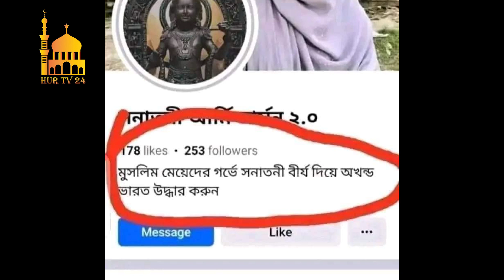হিন্দুদের মাস্টার প্লান মুসলিম মেয়েদের গর্ভে সন্তান দেওয়া। মুফতি মাহফুজুর রহমান হাকিমপুরী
হিন্দুদের মাস্টার প্লান মুসলিম মেয়েদের গর্ভে সন্তান দেওয়া। মুফতি মাহফুজুর রহমান হাকিমপুরী। টার্গেট এখন মুসলিম মেয়েরা। মুসলিম মেয়েদের প্রেগন্যান্ট হিন্দুদের কাজ। মুসলিম নারীদের ভোগ করা।